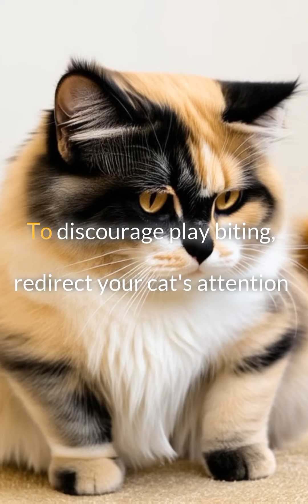Why does my cat bite me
What Your Cat's Biting Is Trying to Tell You and How to Stop the Biting.